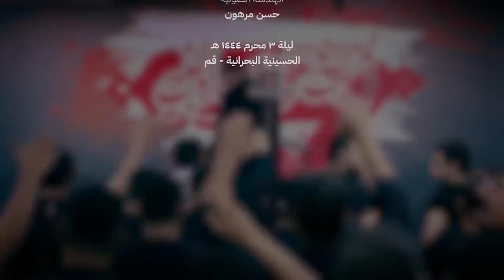زمن يدعوا الى المثلية - الشيخ حسين الاكرف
سيدي لطفك عليه